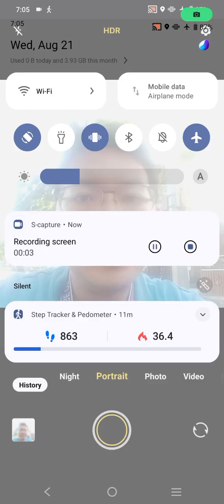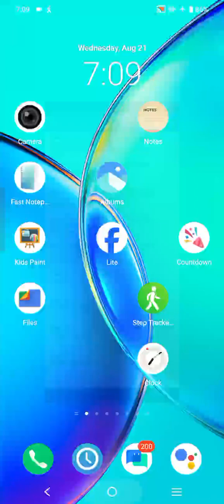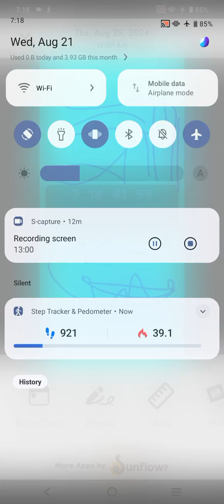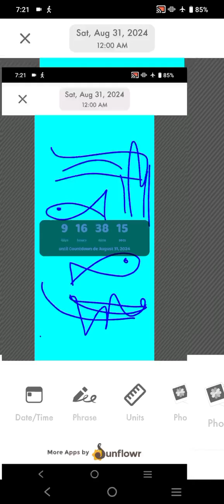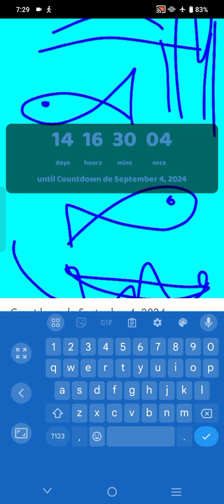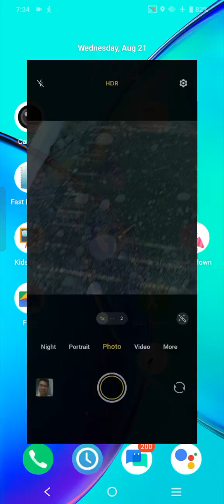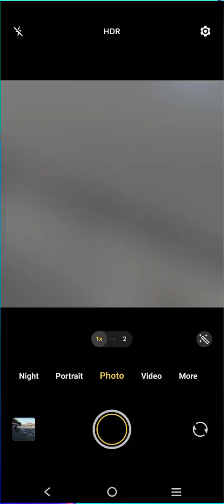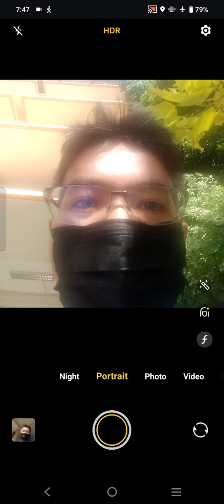Marvin Rey — Vlog de Assumption Moments — Vlog 19,064